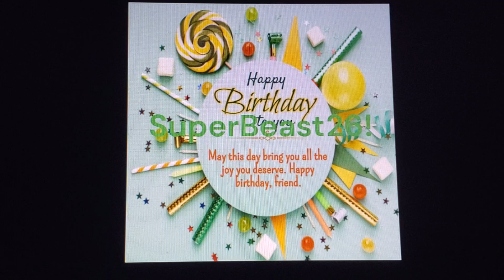My Birthday Message for SuperBeast26!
here's my Birthday video for superbeast26.